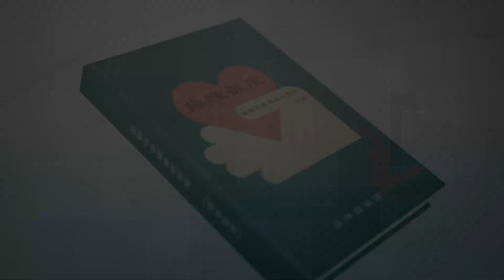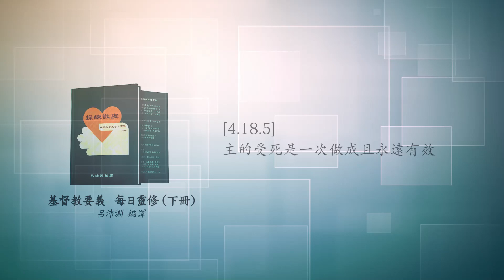《操練敬虔（基督教要義 下冊）聆聽版》11/13[4.18.5]主的受死是一次做成且永遠有效